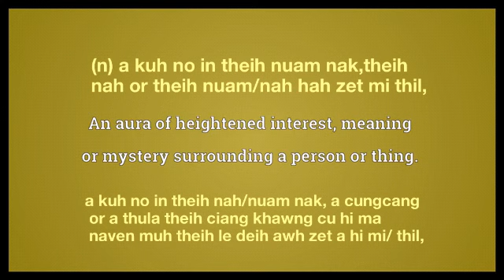mystique meaning in English Ngawn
mystique = (n) a kuh no in theih nuam nak,theih
nah or theih nuam/nah hah zet mi thil, a kuh no in theih nah/nuam nak, a cungcang or a thula theih ciang khawng cu hi ma naven muh theih le deih awh zet a hi mi/ thil,